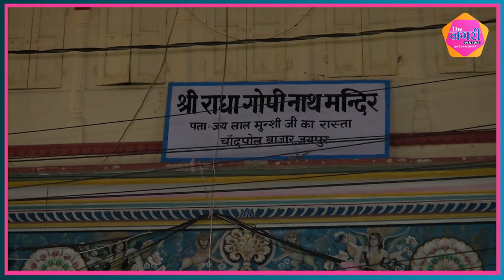कृष्ण के इन मंदिरों में एक सूर्य किरण दिवस में किए दर्शन तो मिलेगा मोक्ष || श्री कृष्ण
कृष्ण के इन मंदिरों में एक सूर्य किरण दिवस में किए दर्शन तो मिलेगा मोक्ष ||